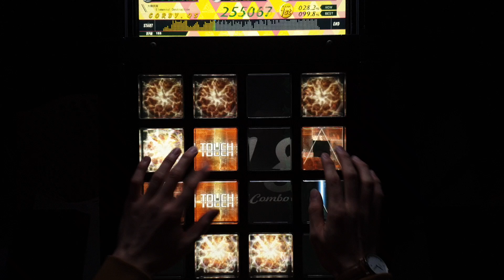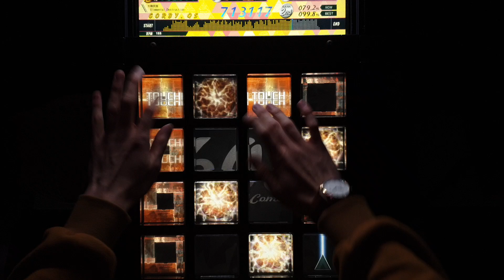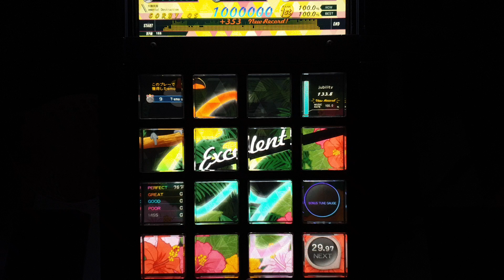*1月 T-emo*【jubeat festo】 Super GERO GE-RO [EXT/10.6] EXC by CORBY.QS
Player : CORBY.QS

Version : jubeat festo
Artist(s) : S-C-U
Lv.10(10.6)

*60fps 동영상입니다.